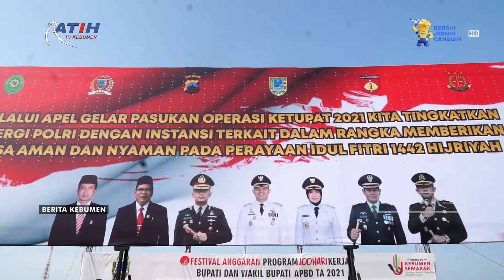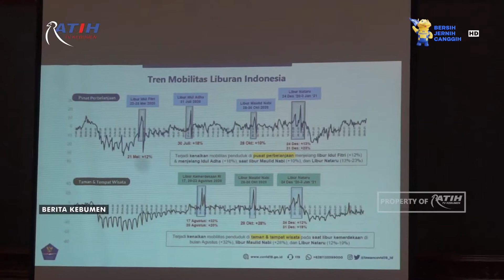KEBUMEN SEPEKAN RATIH TV 183